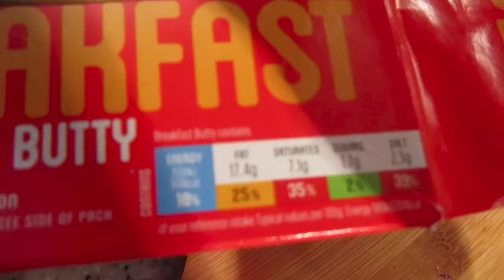Grumpy - Beachlife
Things mentioned in todays vlog:

Our Links:

JOHNS PINTEREST :

We are forever grateful to you for watching, commenting and being a part of our little corner of the internet.
John & Katy
xxx